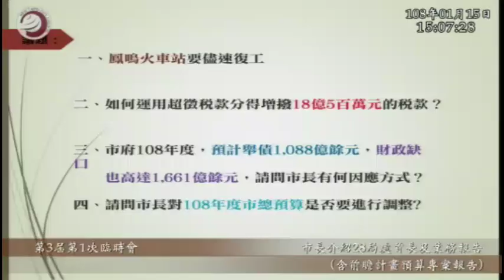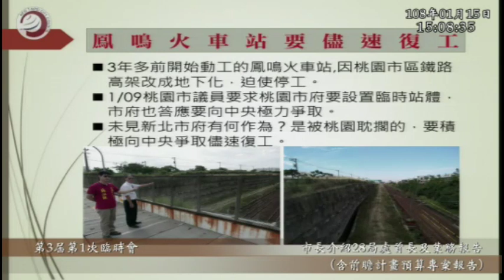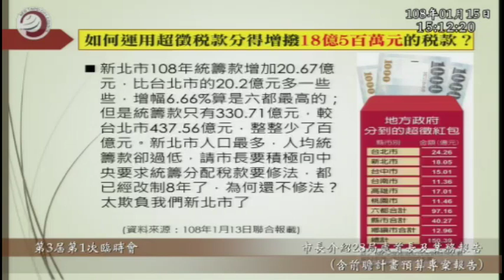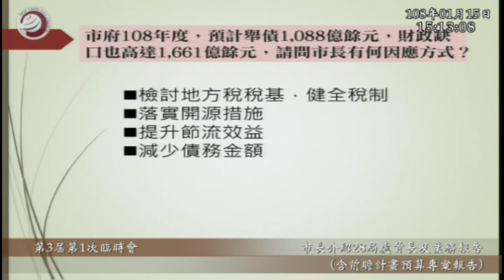侯友宜 業務報告(含前瞻計畫) 葉元之 江怡臻 廖宜琨 何博文 金瑞龍 廖先翔 王淑慧 陳明義 羅文崇 鄭宇恩 洪佳君 陳怡君 新北市議會 20190115 臨時會 【議會演哪齣？】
2:45:23 閩南語 待查
直播擷取版